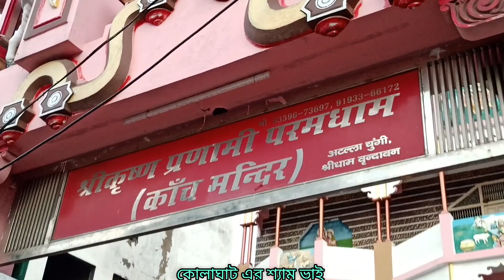vrindavan video নিধু বনের শ্রীকৃষ্ণ রাত্রে হলে সখীদের নিয়ে নীলা দেখার মতন এই দৃশ্য